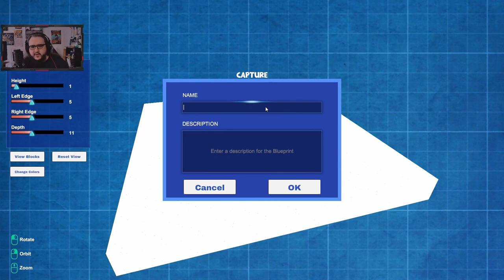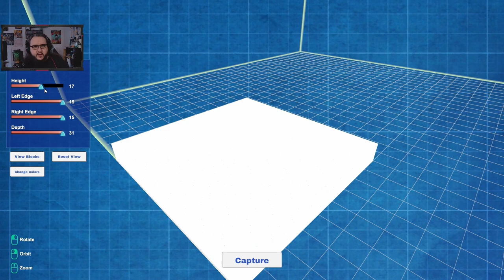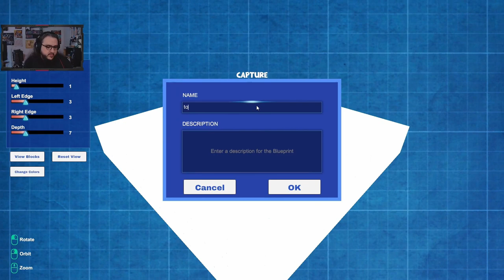Big Snowman in Creativerse [89]